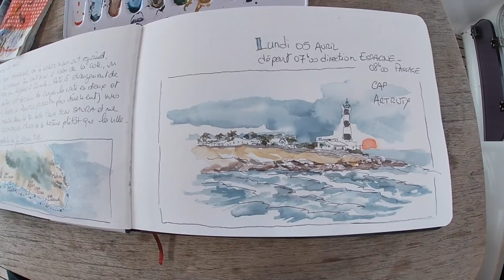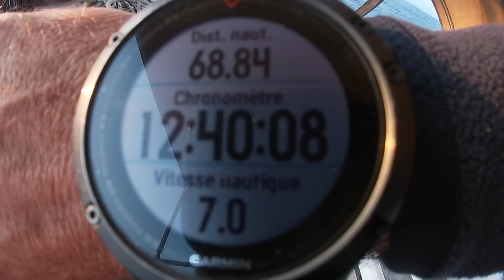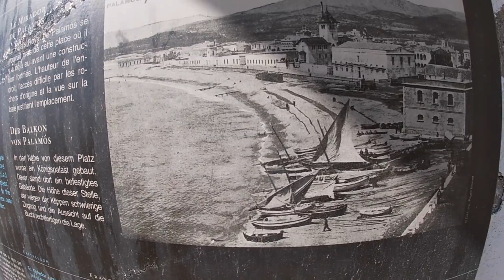2021 AVRIL - DEPART DE MINORQUE - TRAVERSÉE BALÉARES - CONTINENT PALAMOS PART 8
Il est temps de quitter cette belle île de Minorque pour traverser.
Direction le continent, l'Espagne, plus précisément Palamos.
Moins de trente heures de navigation devant l'étrave, et toujours dans la bonne humeur.
Pour les plus généreux, parce que tout ça est gratuit :
Pour les plus élégants parce que tout ça est Tabascool :
Merci